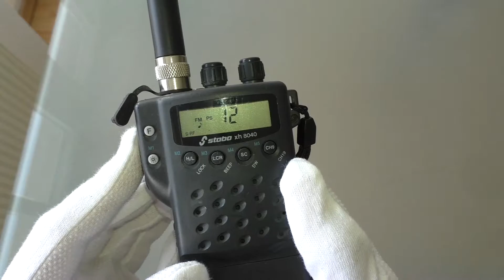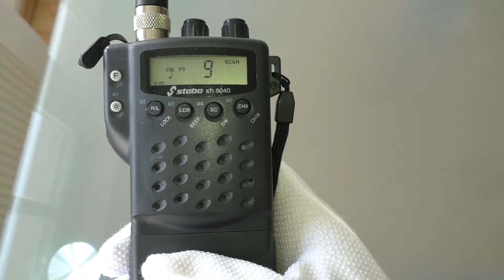Stabo xh 8040 CB-Handfunkgerät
Kurze Vorstellung des Stabo xh 8040.